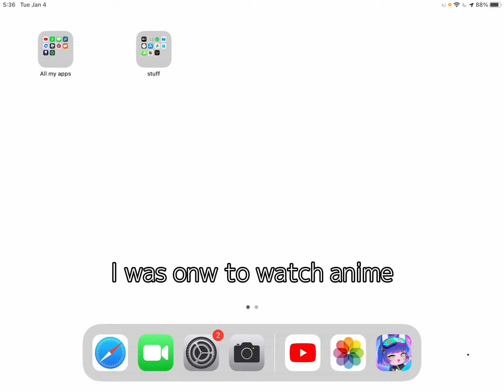SIRI PLS IM LITERALLY ABOUT TO SUFFOCATE AND DIE ISTGGGG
Pls siri. :,)